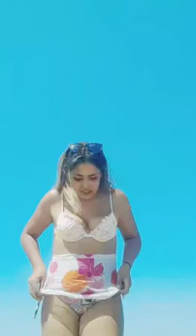لايف ساخن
روتيني اليومي#روتيني_اليومي
روتيني اليومي / اخر مكاين فدوبياس ?
روتيني اليومي بالشفاف تحت طلبكم حبايبي ?
روتيني اليومي / لالة و مولاتي هانا علا الحداكة تاني ?
روتيني اليومي / شاركت معاكم طاجين كايش#روتين_يومي_في_دار_شعبية
روتيني اليومي.. روتين جديد معاكم
روتيني اليومي من يومياتي في البيت ?? خملت الصالون وجدت الغداء